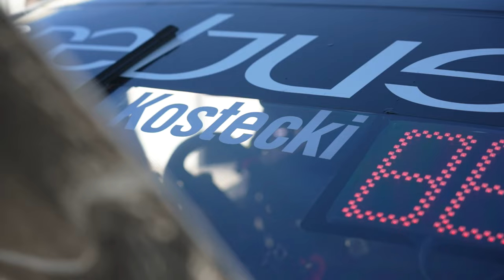Brodie Kostecki returns to Erebus Camaro at Winton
Broadie Kostecki and Barry Ryan talk about Kostecki's return to the driver's seat in a test day at Winton ahead of Taupo in New Zealand next weekend